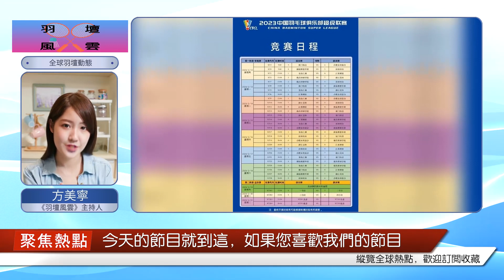2023年英超聯賽，比賽第二天的結果，三支球隊保持全勝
2023羽超聯賽，昨天進行了第2個比賽的爭奪。廈門特房 4-1 湖南華萊。鄭思維/嚴晨雪 3-2 周志宏/唐睿芝。